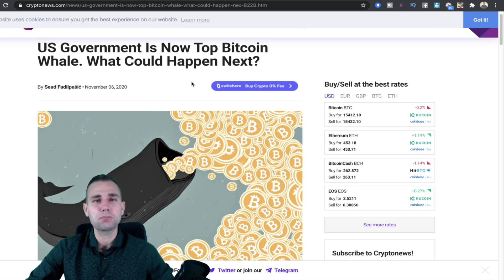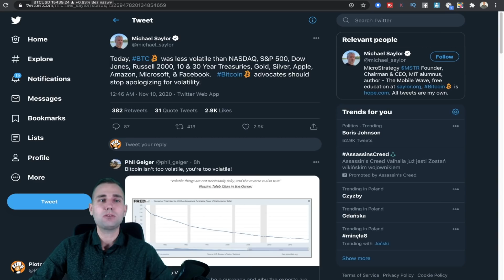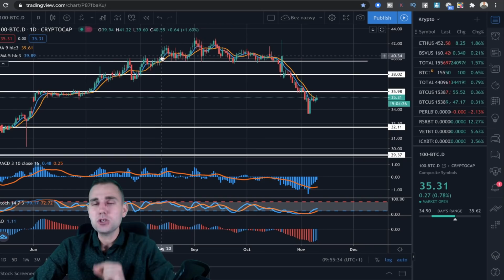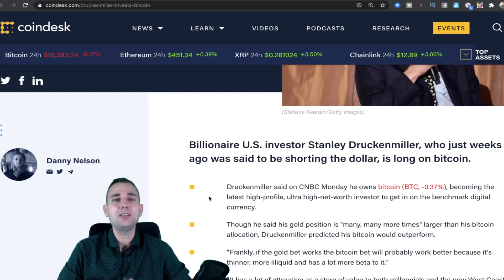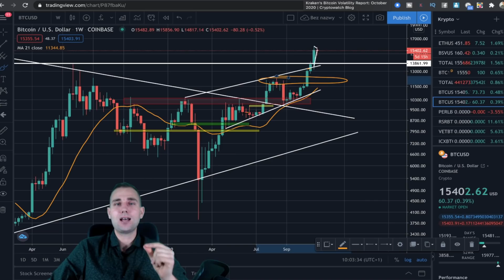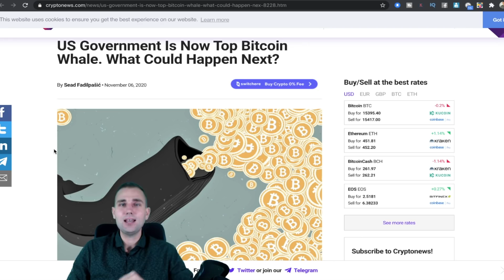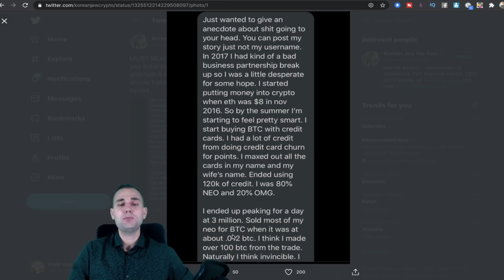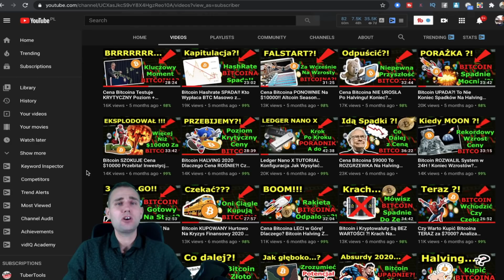Bitcoin Ma Nowego WIELORYBA - USA!!! Kryptowaluty 2021 Altcoiny Cena Bitcoina Analiza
WAŻNE🔴 Bitcoin Ma Nowego WIELORYBA - USA Trzyma 70,000BTC!!! Kryptowaluty 2021 Altcoiny Cena Bitcoina Analiza

⬇️⬇️⬇️🔥WAŻNE INFO🔥⬇️⬇️⬇️

W tym video dowiesz się:
- ceny na rynku kryptowalut Bitcoin
- analiza techniczna BTC
- ONowy miliarder na pokładzie Bitcoina
- Powtarzalność cykli
- USA przejmuje 70,000BTC
- Historia od milionera do ZERA w krypto